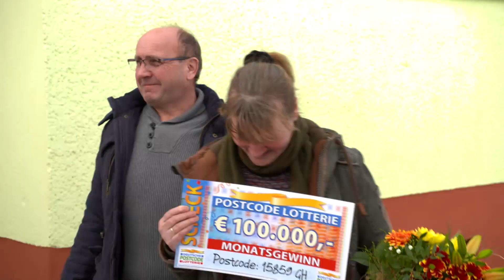Brandenburg freut sich über 1,2 Millionen Euro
Unsere Botschafterin, die zweifache Olympiasiegerin, Katarina Witt und Moderator Felix Uhlig überraschen gemeinsam die Monatsgewinner im Februar – 1,2 Millionen Euro gehen nach 15859 Storkow (Mark) in Brandenburg. 600.000 Euro gehen in den Postcode 15859 GH – weitere 600.000 Euro teilen sich alle Lose in der passenden Postleitzahl.

Im gewinnenden Postcode 15859 GH jubeln vier Glückspilze gemeinsam über 600.000 Euro! Andrea und ihr Nachbar Sven nehmen jeweils mit zwei Losen teil, daher gratulieren wir den beiden zu 200.000 Euro. Torsten und Katrin sind im gezogenen Postcode mit je einem Los dabei und gewinnen somit jeweils 100.000 Euro. Die vier können ihr Glück gar nicht fassen, als Katarina Witt persönlich mit einem großen Scheck im goldenen Umschlag vor der Tür steht.

Krankenschwester Andrea kommt gerade von der Nachtschicht auf der Intensivstation und ist einfach nur gerührt, als sie sieht, dass sie 200.000 Euro gewinnt: "Es fühlt sich an wie die Anerkennung, die ich so vermisse." Sie erzählt: "Die Arbeit im Krankenhaus-Team gibt mir viel Kraft. Gerade in den vergangenen Wochen und Monaten habe ich in meinem Job sehr viel gegeben, und nun habe ich ein Stück vom Glück abbekommen!" Natürlich möchten wir auch wissen, was Andrea und ihr Mann sich von dem Gewinn leisten werden: "Wir führen ein glückliches Leben. Was uns fehlt, sind zwei schöne Fahrräder, damit mein Mann und ich noch mehr Zeit gemeinsam an der frischen Luft verbringen können. Einen Großteil des Gewinns lege ich beiseite."

Postcode Gewinner Sven wollte nur mal schauen, ob sich eine Teilnahme an der Deutschen Postcode Lotterie lohnt: "Eure Werbung macht so viel Spaß, teilnehmen macht so viel Spaß. Ich wollte gucken, ob ich was gewinne." Und nun überreicht ihm Katarina Witt Schecks über 200.000 Euro, die er gemeinsam mit seiner Freundin glücklich in den Himmel reckt. Da hatte der 42-Jährige wohl eine gute Eingebung.